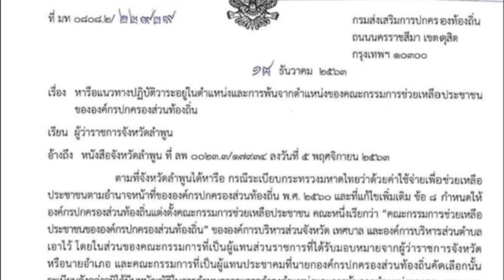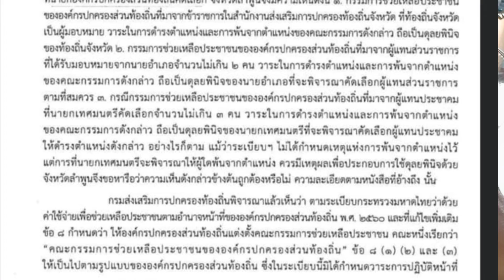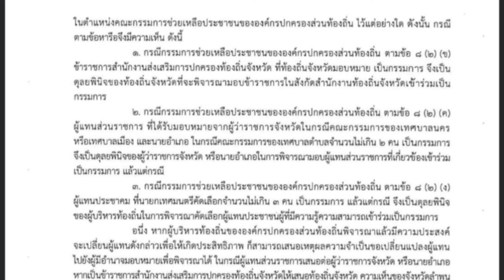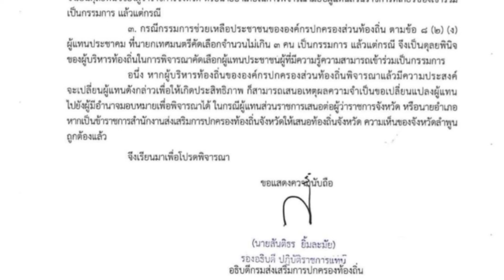ข้อหารือวาระดำรงตำแหน่งและพ้นจากตำแหน่งกรรมการช่วยเหลือประชาชนท้องถิ่น